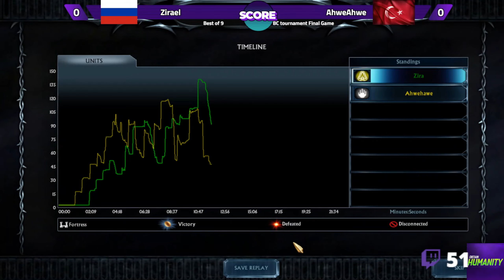Final game in tournament BFME COLLAB Ahwehawe Vs Zirael "Part 1" | LotR BFME2 RotWK v2.02